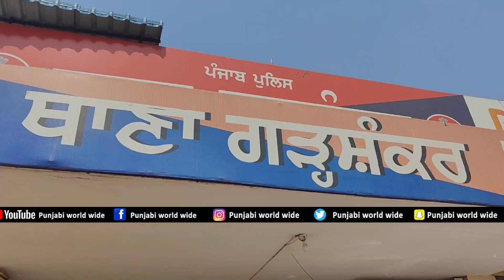ਇੱਕ ਨਿੱਕੀ ਜਿਹੀ ਗਲਤੀ ਨੇ ਲੈ ਲਈ ਮਾਸੂਮ ਦੀ ਜਾਨ